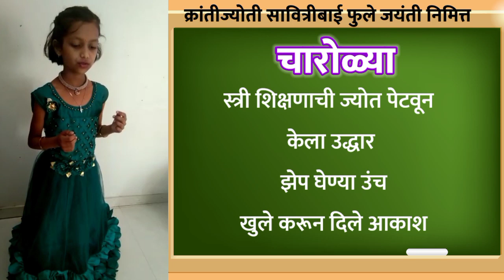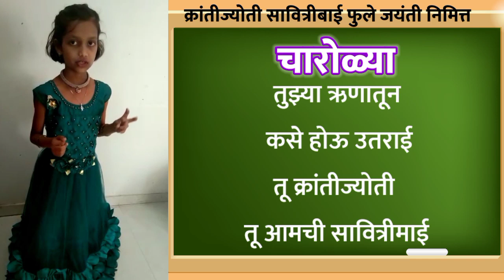चारोळ्या | क्रांतीज्योती सावित्रीबाई फुले अप्रतिम चारोळ्या || savitribai fule charolya || मराठी